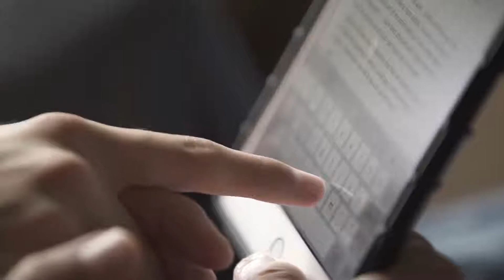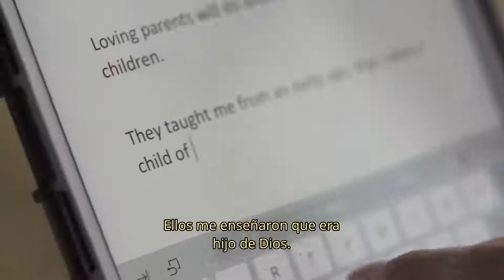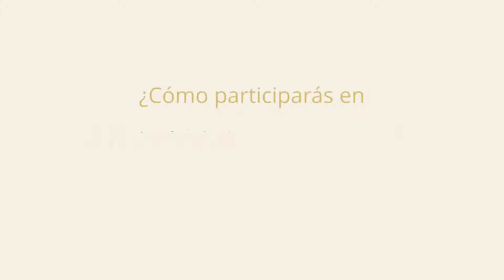La historia de Aaron Jepson